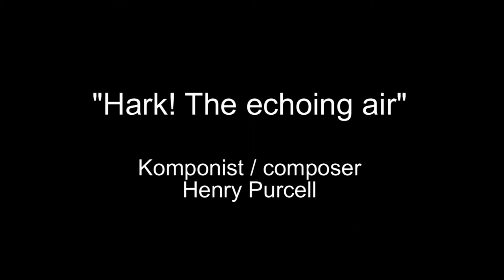Hark! The echoing air, Henry Purcell, by DOUBLE V, Daniela Bianca Gierok, Alt, Armin Bereuter, Gambe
by DOUBLE V, Daniela Bianca Gierok, Alt (contralto), Armin Bereuter, Gambe (viol), Aufnahme November 2013 by RH Video
NEWS   NEWS   NEWS       MY NEW ALBUM IS AVAILABLE NOW  !!! :-)
Get the new Album "Paradiesgärten" / "paradise garden" : a wonderful Lieder collection from Johannes Brahms, Robert Schumann, Richard Strauss , CD with 36 pages full colored booklet in english and german